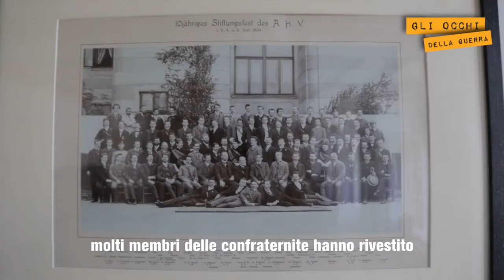Markus Ripfl aka Karl Funzping - Burschenschaften, le Confraternite nazionaliste Austriache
01:28 Markus Ripfl aka Karl Funzping